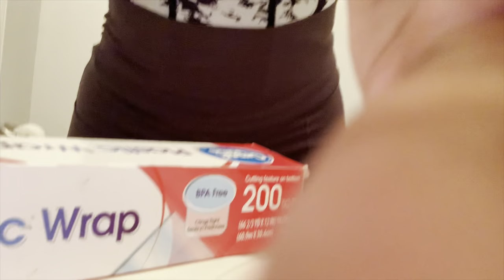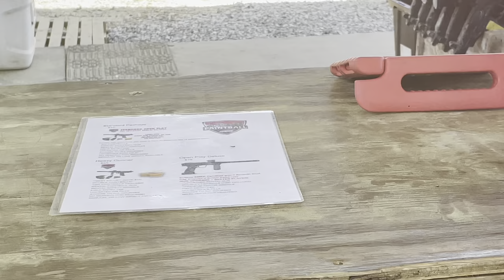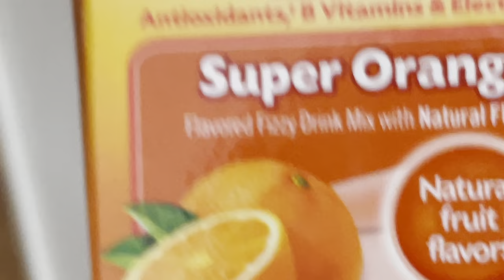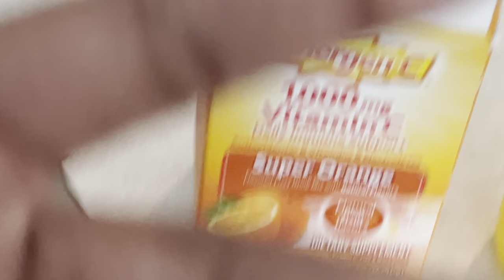VLOG: PIEDMONT PARK| PAINT BALLING| WIG INSTALL & MORE| HEAVEN WALKER